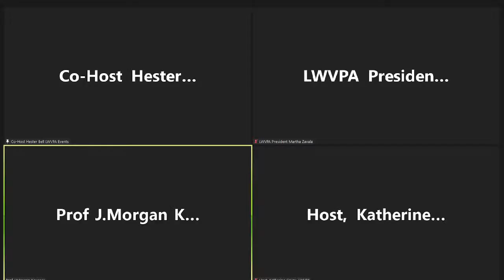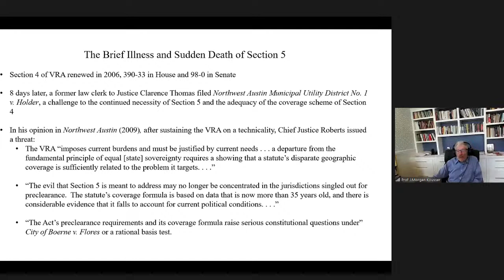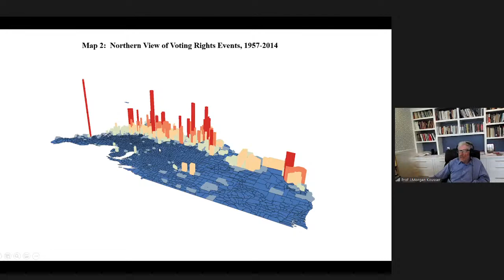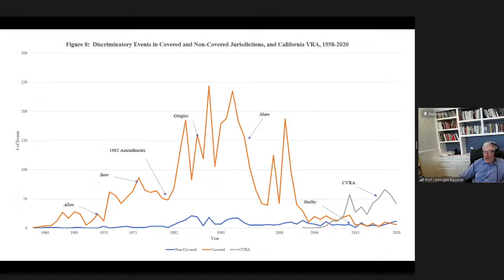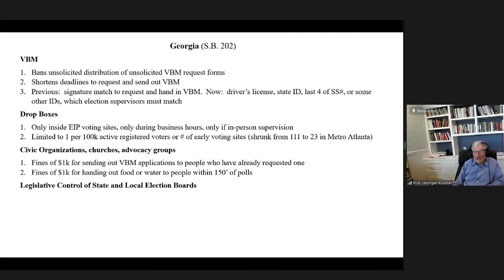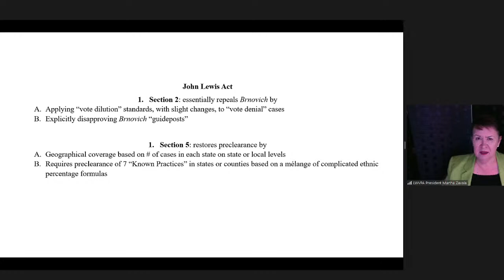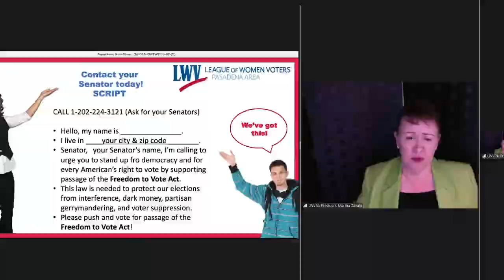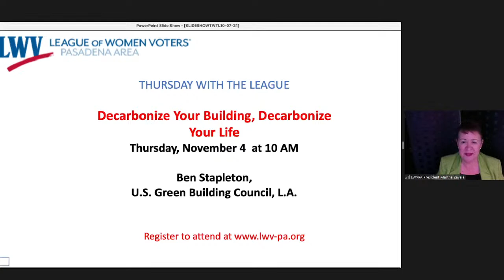League of Women Voters Pasadena Area: Protecting Our Right To Vote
Many of us are concerned about the direction of laws that make voting more difficult. What are some of the forms of voter suppression that are visible today? Our speaker is Professor J. Morgan Kousser, professor emeritus of history and political science at Cal Tech, the author of several books and many articles on voting rights, and a former editor of the journal Historical Methods.